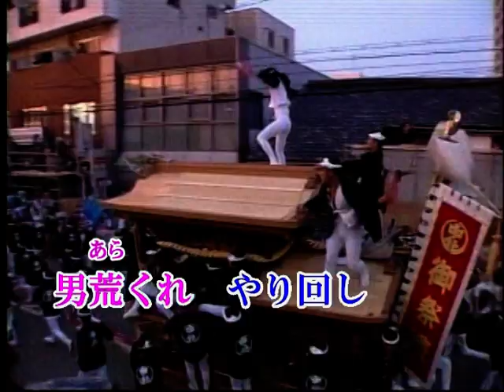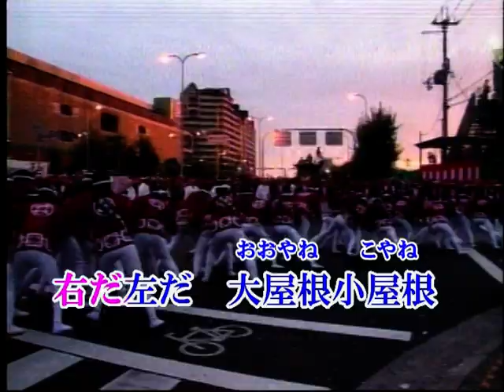暴れだんじり. 山城さくら オリジナル カラオケ.mpg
暴れだんじり・・通信・・ＵＧＡで配信されています。
今回カラオケのご希望を頂きましたので、画像更新と共にＵＰさせていただきました。。これは本来は男歌なので、ＵＰｶﾗｵｹは男性用になっていますが、ｷｲﾁｪﾝｼﾞｬｰをお持ちの方は、ご自分のキイに合わせて、お一人でも多くの皆様に唄って頂ければ嬉しいです。。